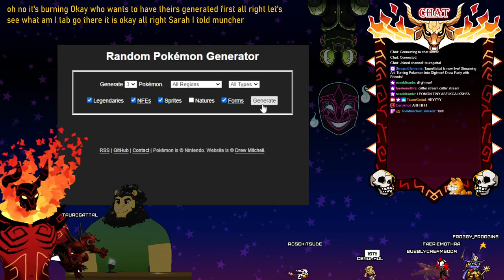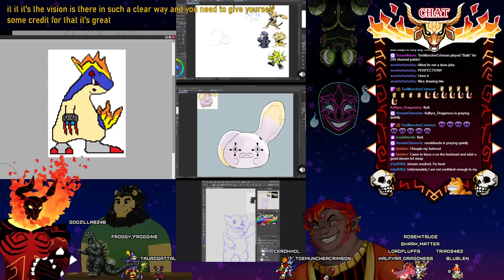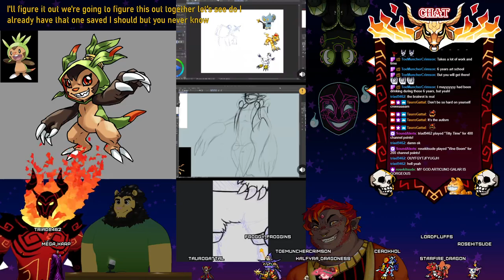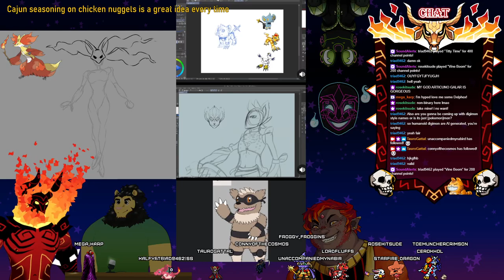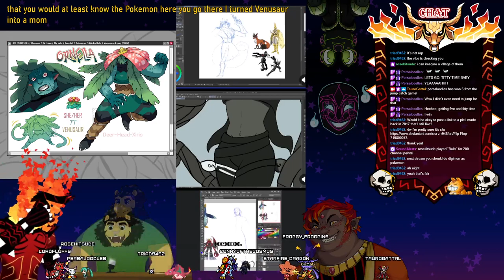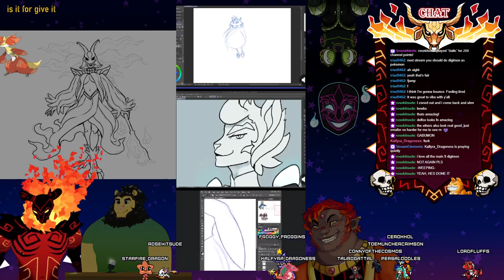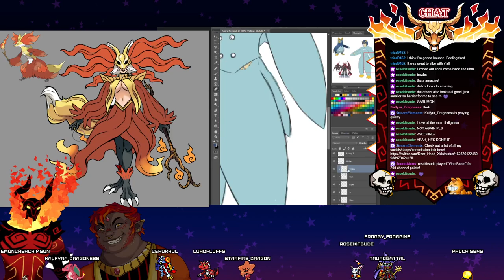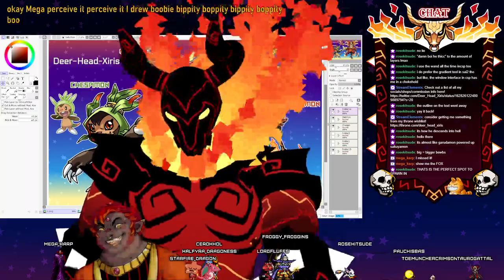Art Stream (Twitch VOD 09-07-23) TURNING POKEMON INTO DIGIMON